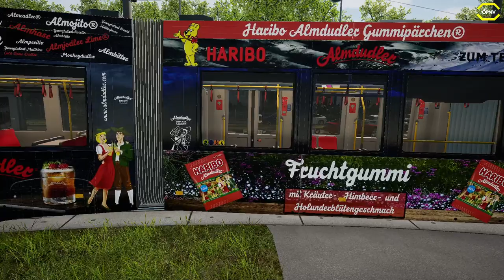TramSim #06 Repaint und neues Update *PC/HD/60FPS/DE*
★ LET'S PLAY TRAMSIM ★

Erlebe mit TramSim den modernsten Straßenbahn-Simulator, welcher mit fotorealistischer Grafik besticht und als ersten Schauplatz die österreichische Hauptstadt Wien in einer bisher nie dagewesenen virtuellen Realität zeigt. Mit einer detailgetreuen Nachbildung der neuen Straßenbahngeneration der Wiener Linien „Flexity“ tauchst du in die aufregende Welt der Straßenbahn-Simulation ein. Die Fahrdynamik, sowie der Sound und der komplette Linienverlauf der Straßenbahnlinie 1 wurden exakt dem Original nachempfunden.

► CPU: Intel Core i5 4690
► Mainboard: ASUSTek H81M-C
► Arbeitsspeicher: 16 GB G.Skill
► Grafikkarte: NVIDIA GTX 1080
► Monitor: U28E590 4K Monitor
► Lenkrad: Logitech G29
► Kopfhörer: Sennheiser TR175
► Mikrofon: Auna MIC